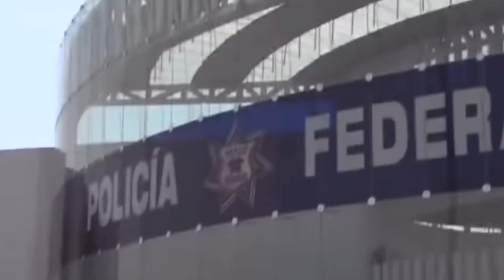2,000 Mexican National Guard members sent to Tijuana Mexico 🇲🇽 to deal with cartels violence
TJ Mexico 🇲🇽 has had over 6,000 murders within 3 years